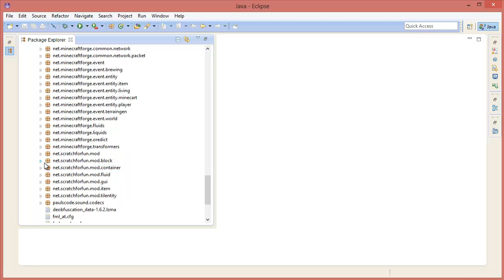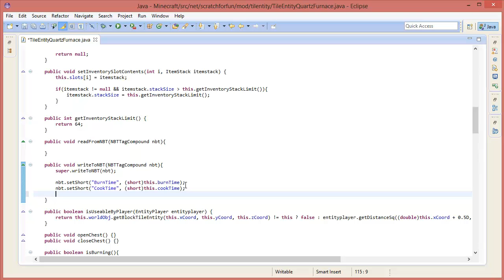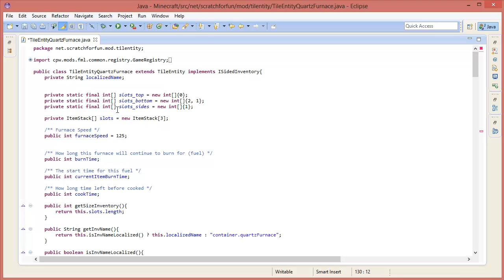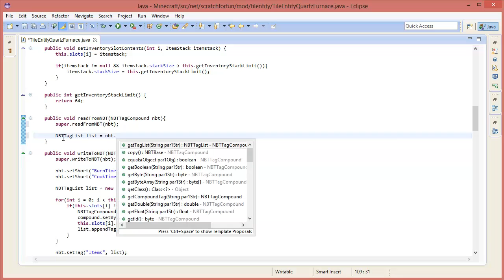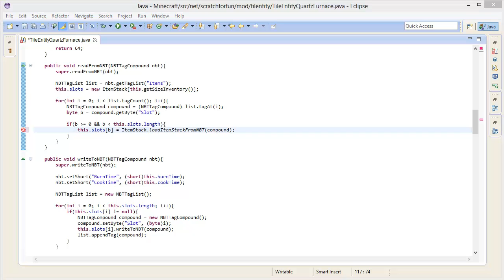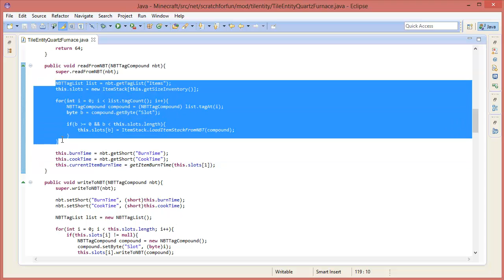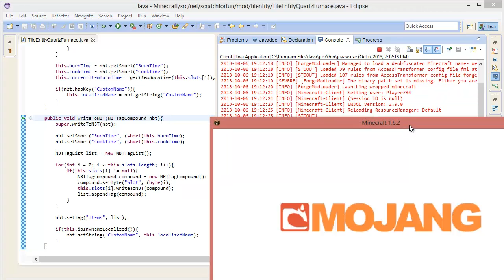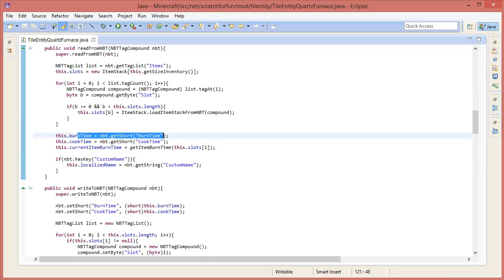[1.6.2] Minecraft Forge Modding Tutorials! - Custom Furnace :: Part 20 - Read/Write To NBT!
Make sure to click the LIKE button! It helps me out a lot and is much appreciated! Thank you!

Heyo guys! Today I go through how to create your very own furnace! This will be multiple parts! There will be one every single day!

I am a part of the RPM Network/Maker Studios!

What should I do after the furnace?

-ScratchForFun